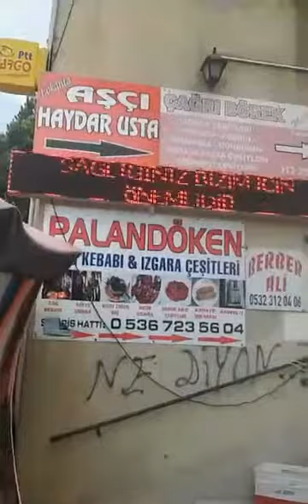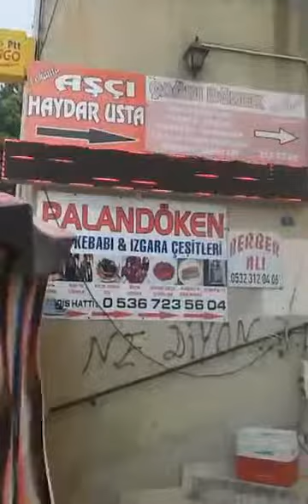süt kuzu kokoreçci ozan baba